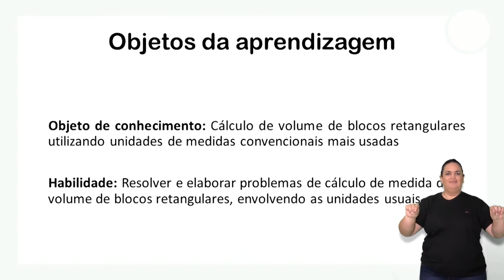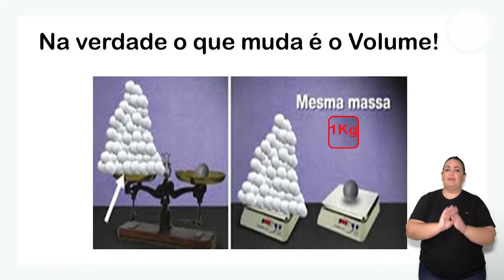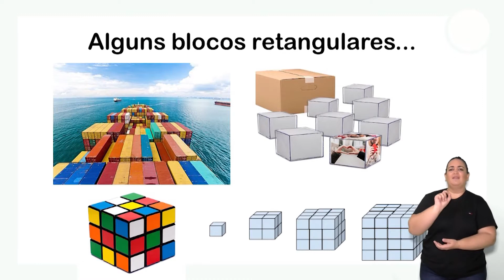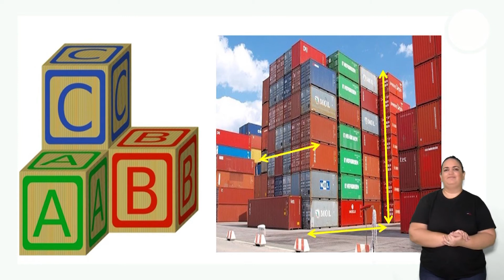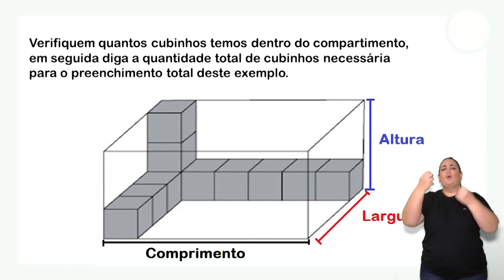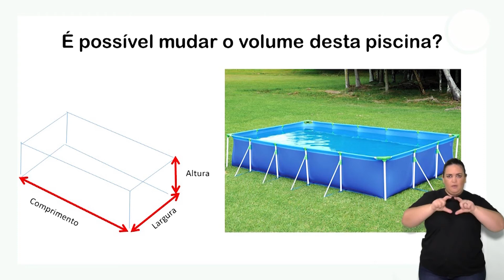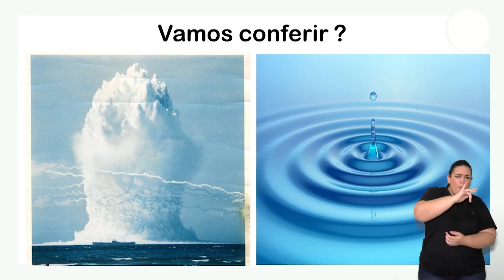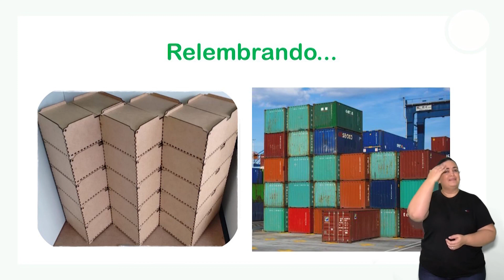9º ano - Matemática - Volume de blocos retangulares - Prof Ithallo Pontes